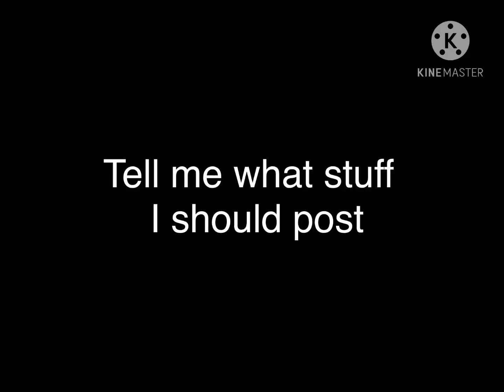What should I post?